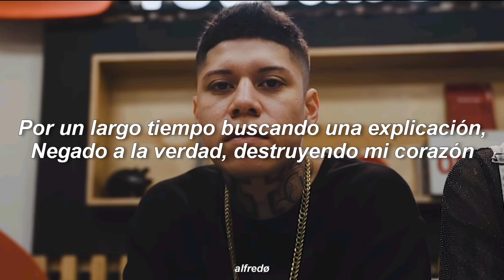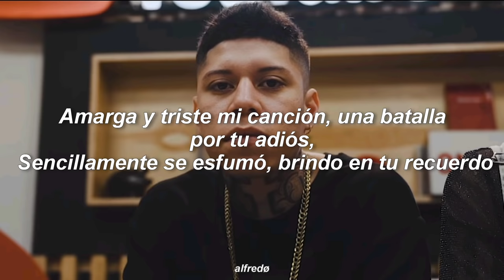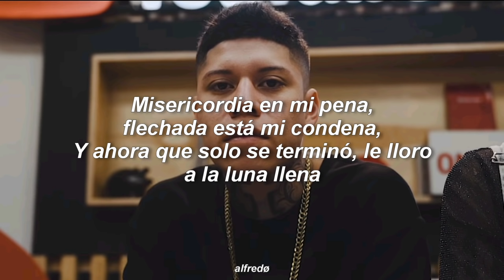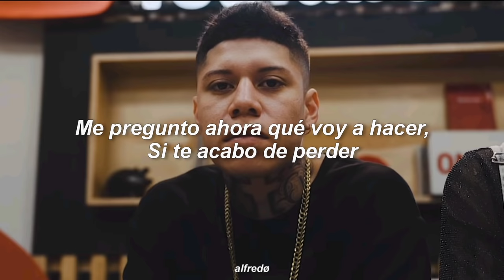Debo Entender - Santa Fe Klan, Joss Bones & Neto Peña (Letra)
LETRA
Tú, tú
Tú, tú
Tú, tú te fuiste de aquí y yo
Debo entender que no te volveré a ver
Olvidarme de ti no voy a poder
Me pregunto ahora qué voy a hacer
Yo no lo puedo creer
Pero debo entender que no te volveré a ver
Si te acabo de perder
Por un largo tiempo buscando una explicación
Negado a la verdad, destruyendo mi corazón
Así es la vida, todo se tiene que terminar
Y hasta que a mí me toque irme vas a hacerme falta
Tengo que dejarte ir, aunque no pare de llorar
Tengo que recuperar y mantener mi calma
Seguiré mi misión y te juré que iba a hacerlo contento
Ahora entiendo que no es malo apartar un tiempo para disfrutar momento
¿Qué hubiera sido, de mí que será? Sin que haya culpable, nunca hay una razón
Te fuiste rápido y todo se hizo tan lento
Lo mejor para los dos es dejarte ir, lo siento
Todo en dolor se transformó, el frío por dentro quemó
Rasgando el pecho, el corazón, si te sigo queriendo
Amarga y triste mi canción, una batalla por tu adiós Sencillamente se esfumó, brindo en tu recuerdo
Misericordia en mi pena, flechada está mi condena
Y ahora que solo se terminó, le lloro a la luna llena
Y busco calma, se apagó la llama
Se va muriendo mi alma, mi corazón te reclama
Quisiera ser más fuerte, yo no quería perderte, pero así
es mi suerte
Quisiera volver a verte y cerca tenerte
Fue un gusto conocerte, yeh
Cenizas de este amor, mis lágrimas caen en tu foto
Respiro humo y tomo alcohol, siento el corazón roto
Este dolor me está matando poco a poco
Si tú no vuelves me voy a volver loco
Lágrimas de mi ser cuando tu voz se aleja
Guitarra triste y miel que entre tus besos me dejan